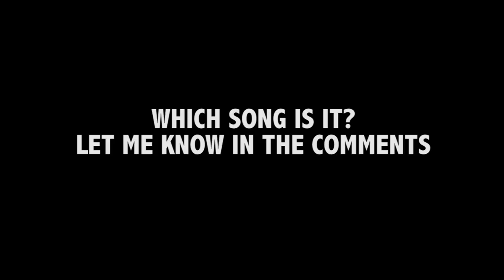Slap Bass - Larry Graham Style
This is a short Jam I recorded with my Bass, after watching a Larry Graham Live session.
Damn what a fantastic Musician!